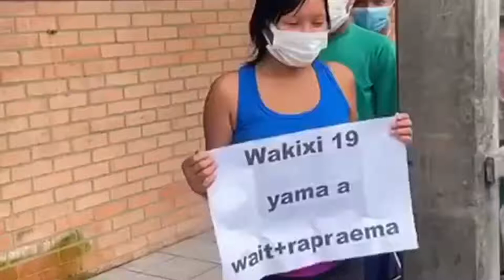Yanomami curados da Covid 19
Este vídeo, realizado  no dia 19 de junho, mostra pacientes Yanomami que foram curados da Covid-19. No grupo está a mãe Sanöma, que segundo Júnior Hekurari Yanomami, presidente do Conselho Distrital de Saúde Yanomami (Condisi-Y), órgão subordinado à Sesai,  tinha conhecimento de que o corpo de seu bebês estava no IML, em Boa Vista, mas cobrava para ter o direito ao ritual funerário da criança na aldeia. Ela aguardou dois meses pela criança, que morreu prematura, no dia 1º de maio, de hidranencefalia (acumulação excessiva de líquido no cérebro) e septicemia, no Hospital e Maternidade Nossa Senhora de Nazaré, administrado pelo governo do estado.

“Até as comunidades estão questionando, chamando, pedindo que a gente mande [o corpo] o mais rápido possível”, disse à reportagem, um dia antes do traslado do bebê nesta quarta-feira, 1o. de junho. O corpo do bebê ficou por dois meses no Instituto Médico Legal (IML)

Questionado sobre o motivo da Sesai não ter feito o translado antes, Júnior afirmou: “quero muito entender por que o corpo ficou e a mãe voltou à comunidade sem ele”. Depois declarou: “Foi um erro de comunicação da Casai-Y”.

Imagens DSEI-Y

Os textos, fotografias e vídeos produzidos pela equipe da agência Amazônia Real estão licenciados com uma Licença Creative Commons – Atribuição 4.0 Internacional e podem ser republicados na mídia: jornais impressos, revistas, sites, blogs, livros didáticos e de literatura; com o crédito do autor e da agência Amazônia Real. Fotografias cedidas ou produzidas por outros veículos e organizações não atendem a essa licença.